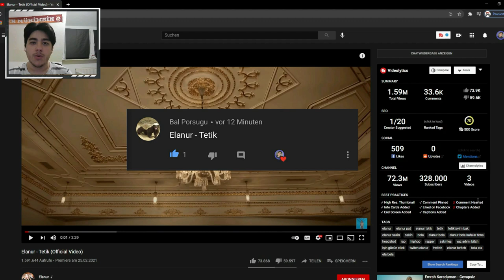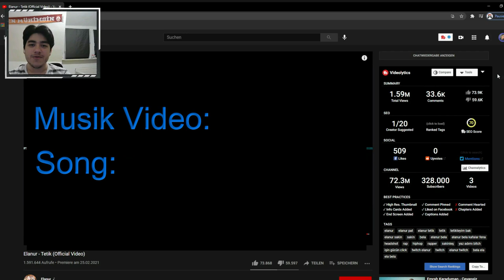German Reaction to Elanur - Tetik 🇹🇷🤯💎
*Die Tonhöhe wurde aus urheberrechtlichen Gründen geändert*

*Telif hakkı kısıtlamaları nedeniyle ses değiştirildi*

*The pitch has been changed due to copyright*

In diesem Video reagiere ich auf den Song: Elanur - Tetik (Official Video), dies ist nur meine Meinung, nehmt nicht alles zu ernst und habt Spaß!🙏

Ich hoffe es gefällt euch und habt spaß beim Video und lass eine Bewertung da!👍
schreibt mir gerne paar Video Ideen in die Kommentare.